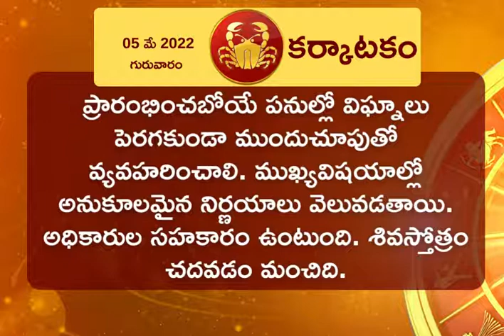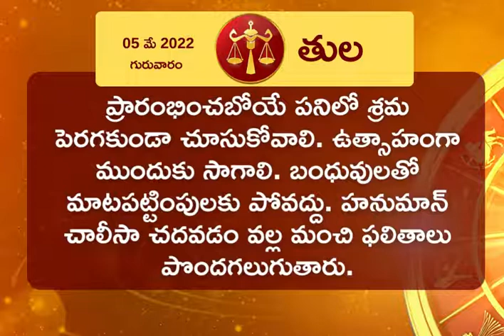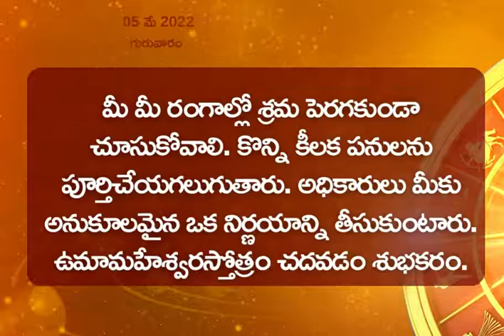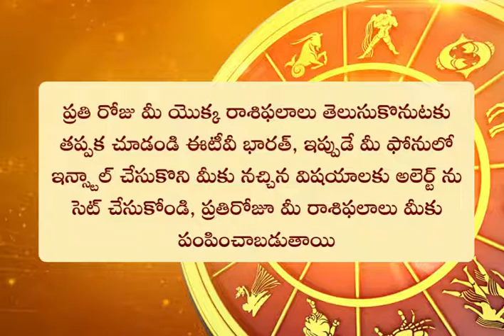Horoscope Today (05-05-2022): నేటి మీ రాశిఫలం, గ్రహబలం తెలుసుకోండి..